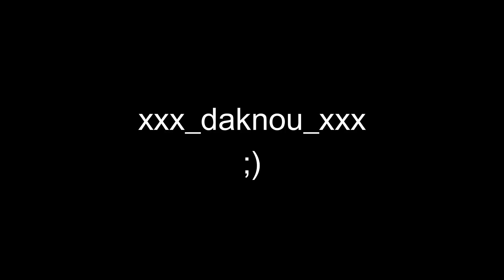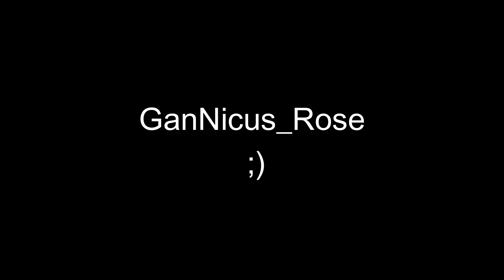[Blackshot Revolution] FLY HACKERS IN COMPETITIVE ! 😨